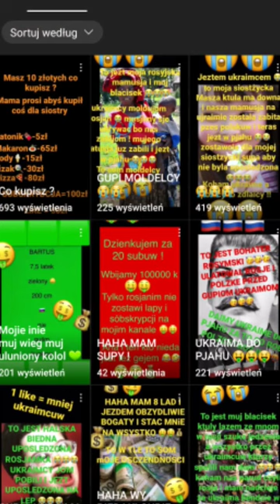SŁODKA DZIEWCZYNKA MA CHŁOPAKA